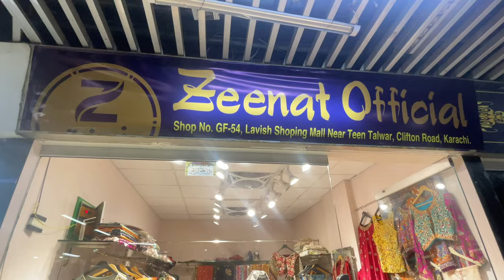Lavish Shopping Mall | Embelished Suits | Embellished Maxi | Wedding Suits Sale🩷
Hello everyone I’m Beenish and this is my channel beenishvlogs. In today’s vlog im going to Zeenat Official in Lavish Mall. I will show you all of their amazing formal variety.